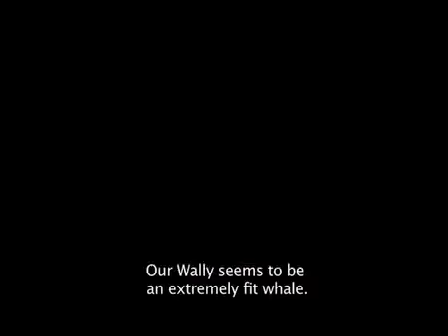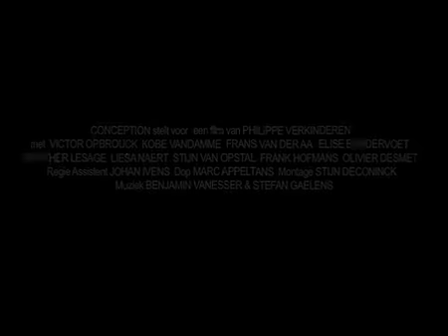Een Kleine Duw - SUBMISSION ÉCU 2011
„Een Kleine Duw" is a new submission to ÉCU 2011.
„Een Kleine Duw" is by Belgium filmmaker Philippe Verkinderen.
Check out official trailer!